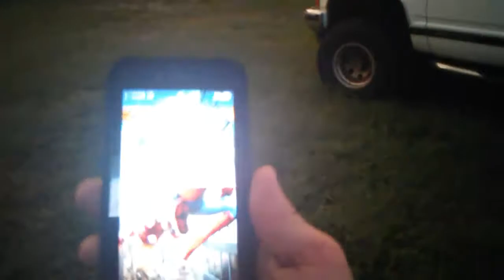Back to vlogging again